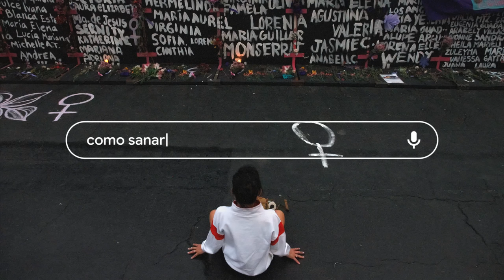Google — Year in Search 2021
In a year that continued to test many, the world searched “how to heal” more than ever. Whether they’re taking care of mental health, honoring a loved one, or reuniting with family, people are finding ways to come back stronger than before.

Creative + Production: Google Brand Studio
Edit Support: Zach Jones - Lucky Day
Sound Design: Charlie Keating
Color/Finish: Chapeau Studios

Getty Images
BBC Motion Gallery/Getty Images
Seán Doran
Emmai Alaquiva
Footage Courtesy US Tennis Association
Caters Media Group
T&T Creative

Footage provided by Veritone
The Gotham Film & Media Institute
KSTP- V and The CONUS Archive
Associated Press
Small Business Revolution
Josh Windsor
Meghan Dhaliwal
Seattle Channel

Youtooz Inc.
Korea News
NASA/U.S. Geological Survey/Arizona State University/Carnegie Institution of Washington/Johns Hopkins University Applied Physics Laboratory
Courtesy of Carilion Clinic
“Permission To Dance” Performed by BTS Courtesy of BIGHIT MUSIC CO., LTD
Trustees of the University of Pennsylvania